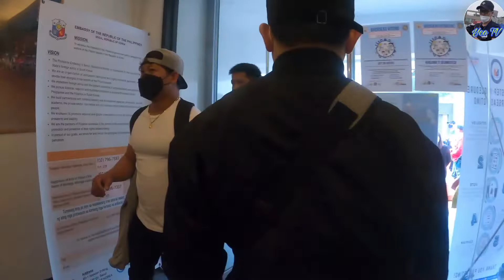ParaSaBagoPilipinas|YcoTV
Mahalaga ang pag boto ng isang matinong leader ng bansa kaya dapat usisiin mabuti ang mga kandidato bago bomoto.